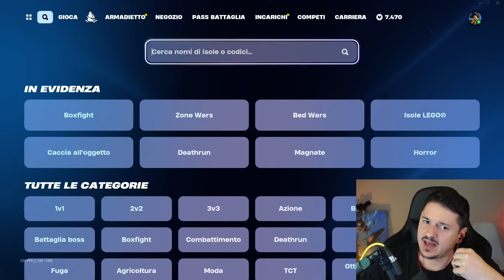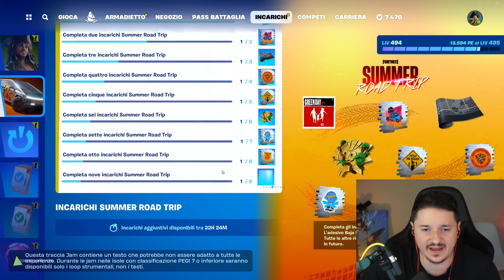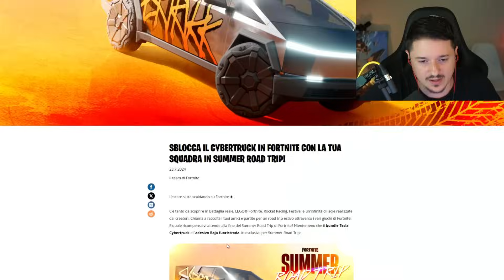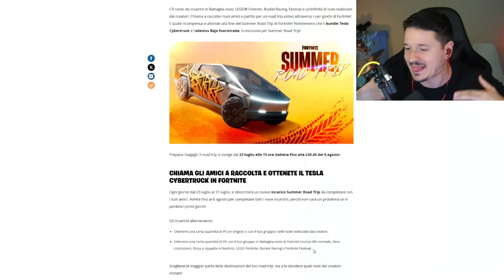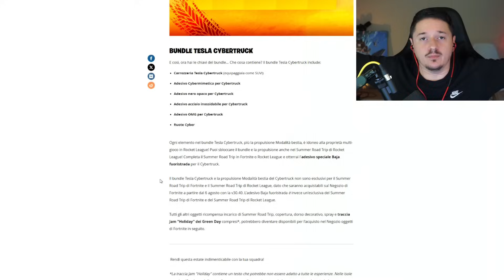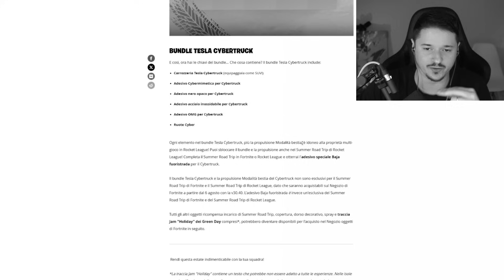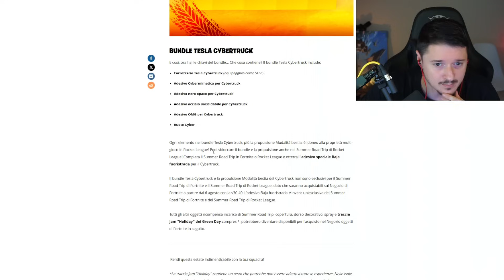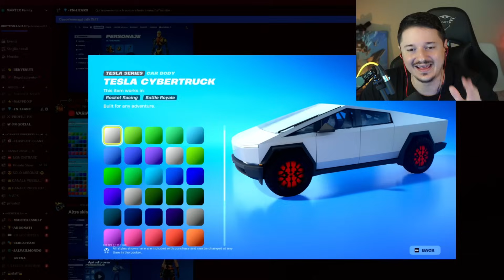IL CYBERTRUCK GRATIS per TUTTI su FORTNITE